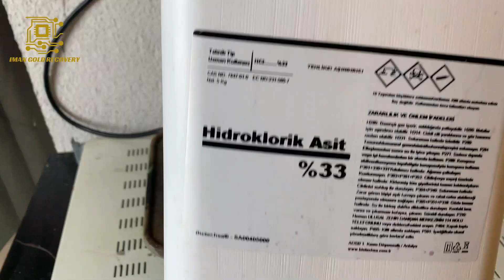Gold Recovery From Old Car GPS device .Gold Recovery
How To Gold Recovery From Old Car GPS Device .GPS Device Gold Recovery .Gold Recovery.Scrap GPS Device.